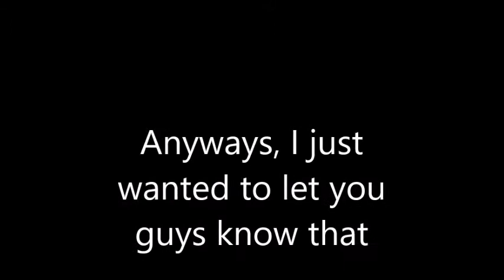Update Video About The Hacking